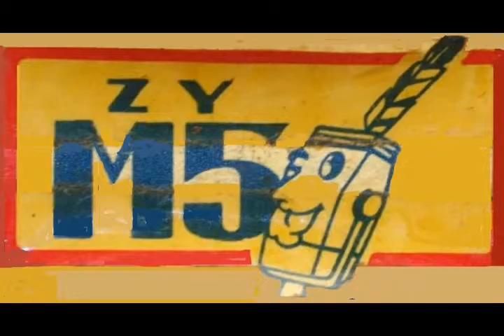E JAIR BRITO SAIU DO AR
Um dos mais criativos diretores de rádio do Paraná e do Brasil.